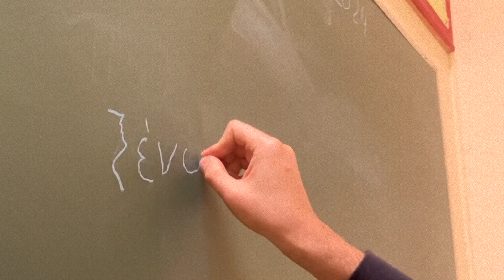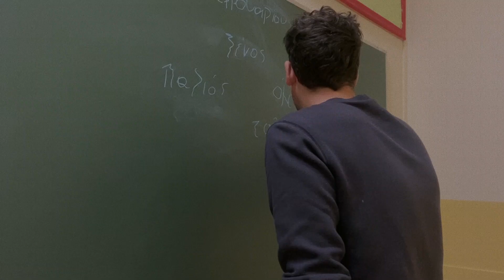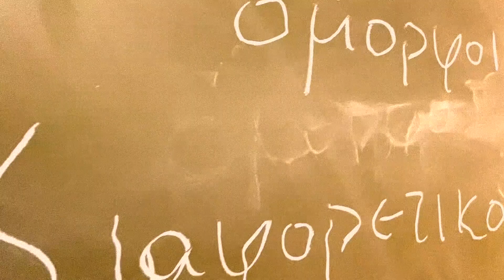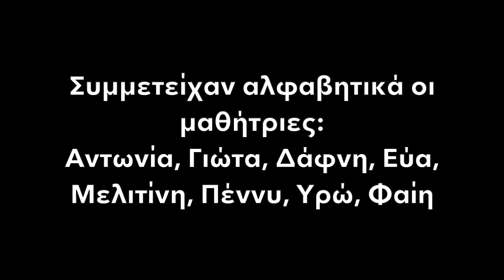Η Σχολή Χατζήβεη ενάντια στο Bullying | Μίλα Τώρα